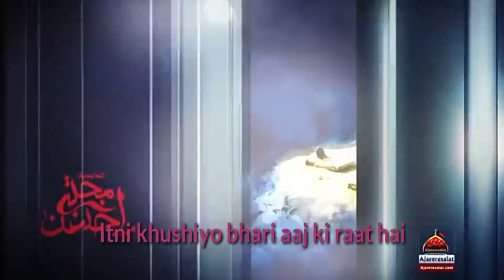➡️Imame 💖Hasan (a.s)⬅️ manqabat new whatsapp status || by forever islam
Forever islam
Foreverislam